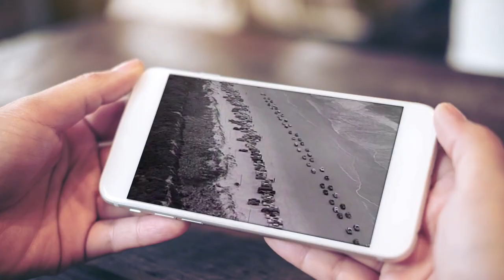Johnny Paycheck "She's All I Got"